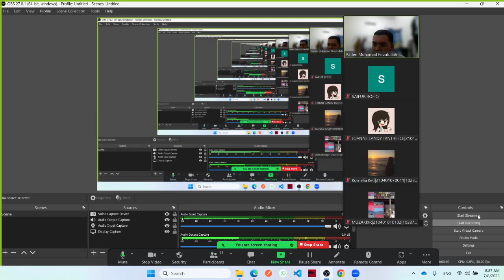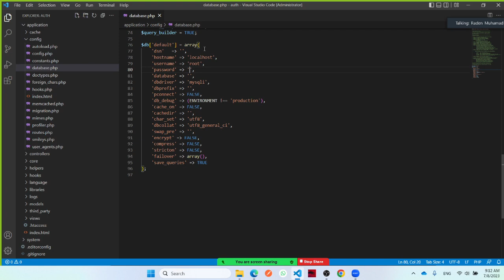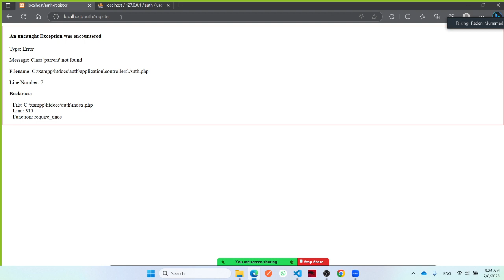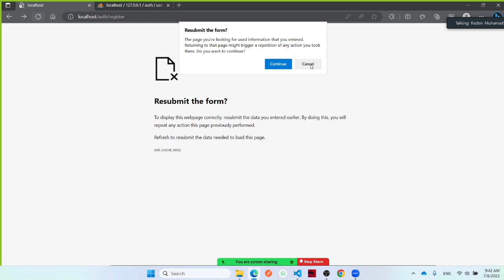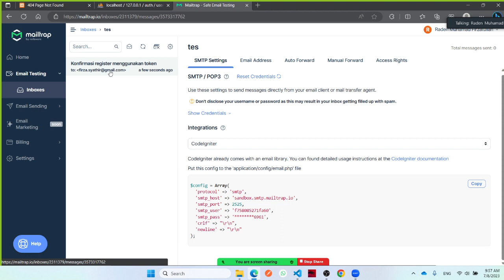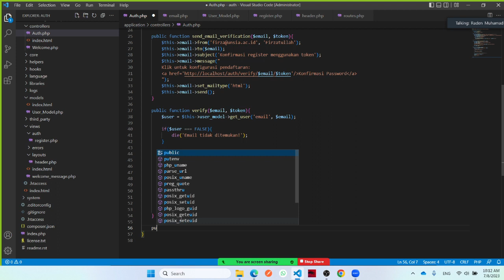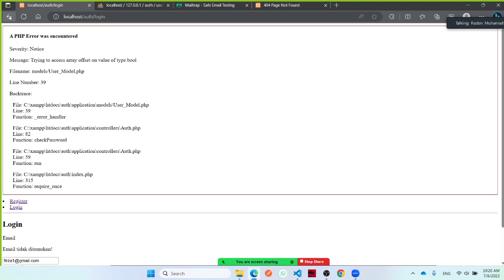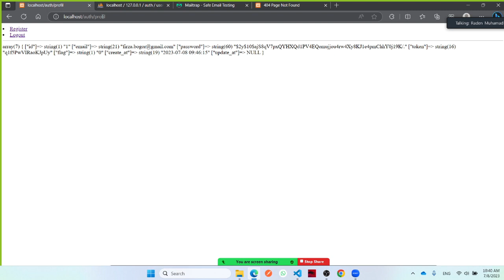Pemrograman Web II - Pertemuan 13